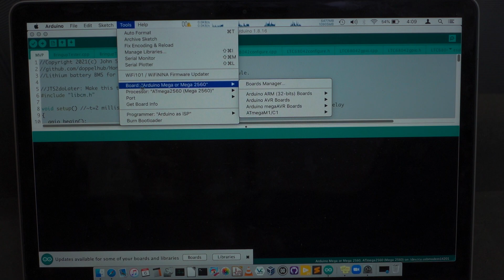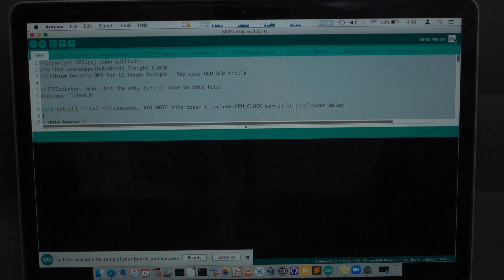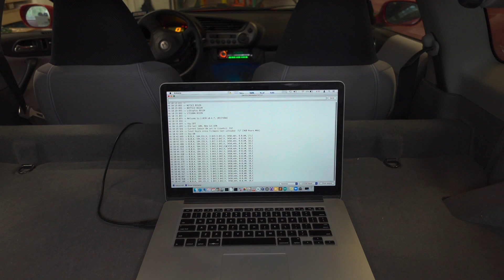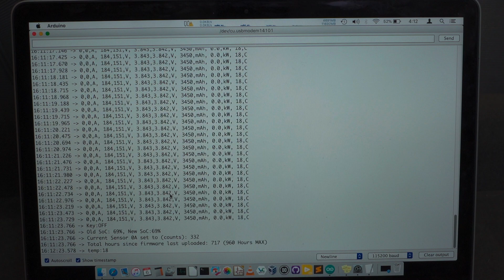LiBCM Data Logging Instructions